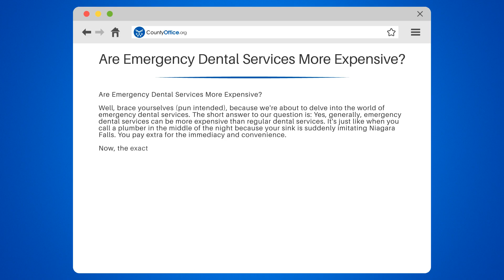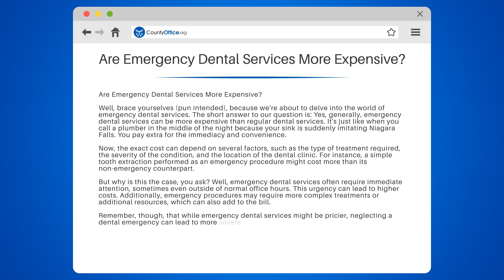Are Emergency Dental Services More Expensive? - CountyOffice.org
Are Emergency Dental Services More Expensive? Are you experiencing a dental emergency and wondering if it's worth seeking immediate help? In this enlightening video, we'll explore the world of emergency dental services and discuss why they might be more expensive than regular dental services.

We'll break down the factors that can influence the cost of emergency dental treatments, such as the type of procedure needed, the severity of the condition, and the location of the dental clinic. We'll also explain why the urgency and complexity of emergency dental procedures can lead to higher costs.

However, it's important to remember that neglecting a dental emergency can result in more severe health issues and potentially even higher costs in the long run. So, if you're in pain and unsure whether to seek help, this video will provide valuable insights to guide your decision.